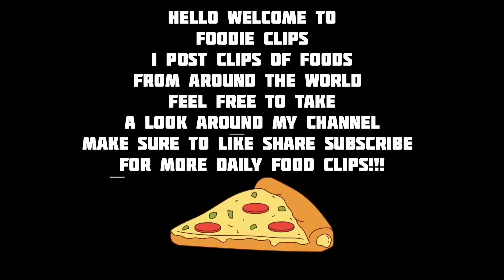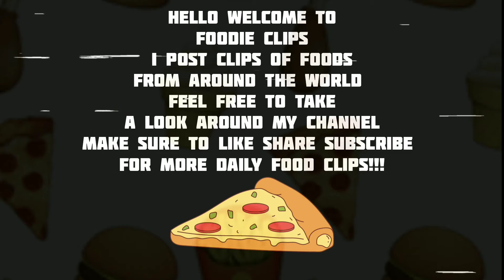Trailer For Foodie Clips 🍕 2022 To Permanent